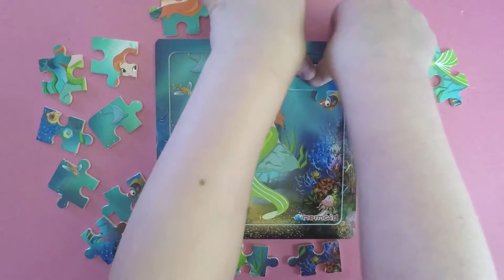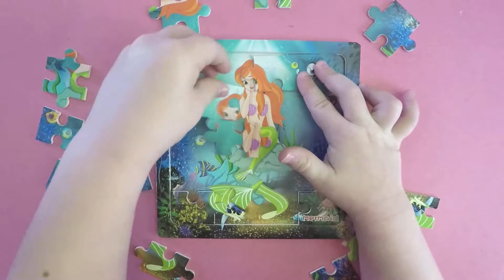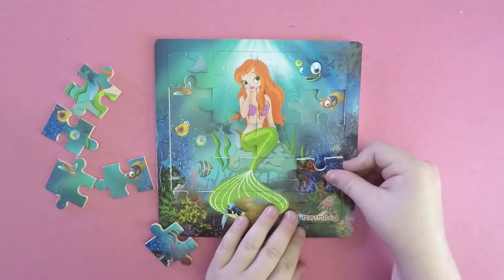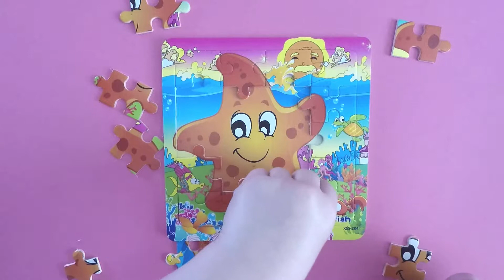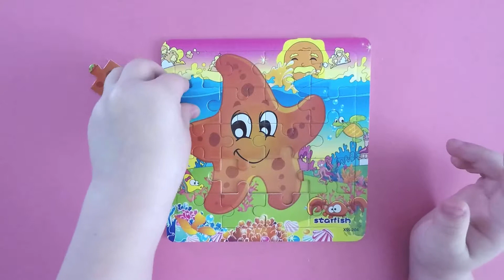Mermaid, Starfish, Whale Puzzle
Mermaid, Starfish and Whale puzzles.